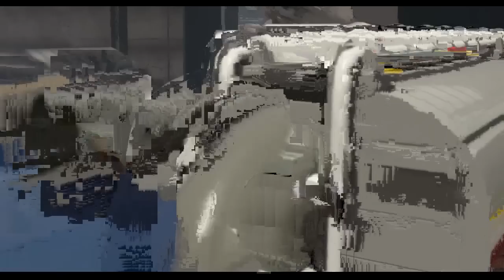LEGO Jurassic World #16 | Willkommen in Jurassic World ★ 60fps Let's Play LEGO Jurassic World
Let's Play LEGO Jurassic World 60fps Deutsch [German]
Story Mode Level 16 : Willkommen in Jurassic World / Welcome to Jurassic World

Beschreibung:

Mit den epischen Geschichten von Jurassic Park, Vergessene Welt: Jurassic Park und Jurassic Park III sowie dem mit Spannung erwarteten Jurassic World ist LEGO Jurassic World das erste Videospiel, in dem die Spieler alle vier Jurassic-Filme neu erleben und erfahren können. Das in der LEGO-Form neu erschaffene und mit dem unvergleichlichen Humor von TT Games’ erzählte Abenteuer lässt unvergessliche Szenen und Actionsequenzen der Filme auferstehen, führt die Fans spielerisch durch viele Schlüsselmomente und gibt ihnen die Gelegenheit, die weitläufigen Gegenden von Isla Nublar und Isla Sorna zu erkunden.

Features:

-Schlüsselmomente aller vier Jurassic-Filme erleben:
Eines der größten Abenteuer der Kinogeschichte – jetzt als klassischer LEGO-Spaß!

-Als LEGO-Dinosaurier Angst und Schrecken verbreiten:
Aus 20 Dinosauriern wählen, wie dem freundlichen Triceratops, dem tödlichen Raptor, dem teuflischen Compy und selbst dem gewaltigen Tyrannosaurus Rex.

-Eine eigene Dinosaurier-Sammlung gestalten:
LEGO-Bernstein sammeln und mit DNS experimentieren, um eigene Dinosaurier wie den Dilophosaurus Rex zu erschaffen.

-Isla Nublar und Isla Sorna bevölkern und erforschen:
Die eigenen Saurier auf die Weide stellen, während man besondere Free-Play-Missionen absolviert.

-Mit Familie und Freunden spielen:
Leicht zugängliches Gameplay mit Drop-in/Dropout-Option.